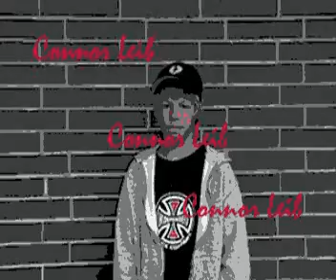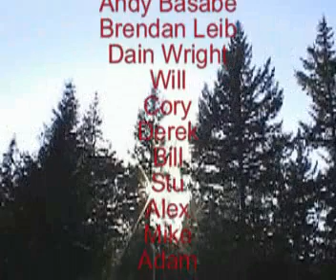Prediculous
sick vid